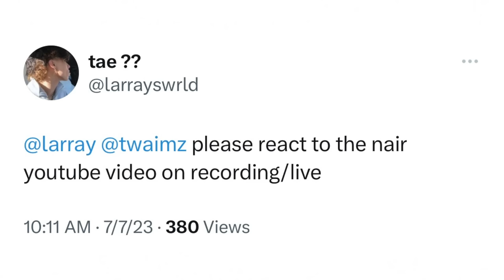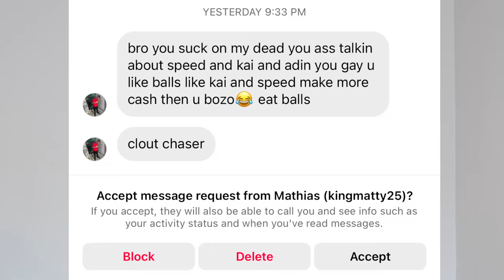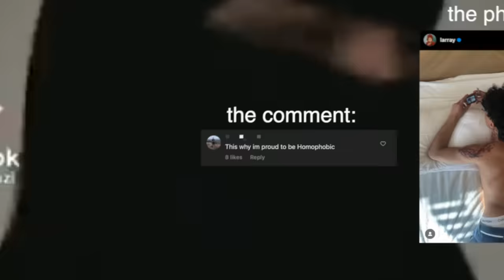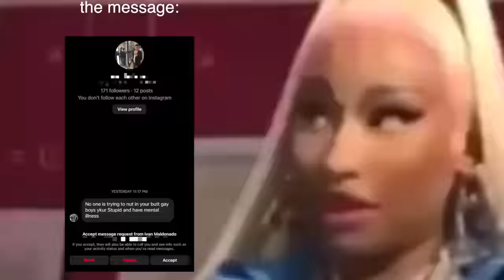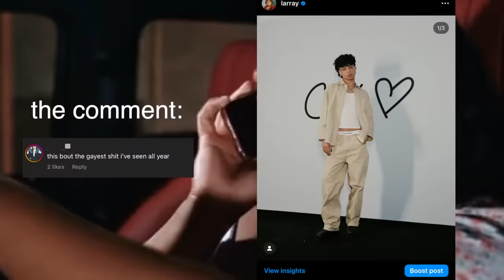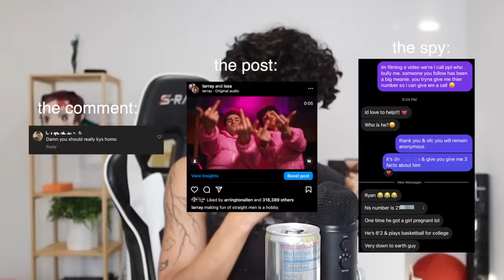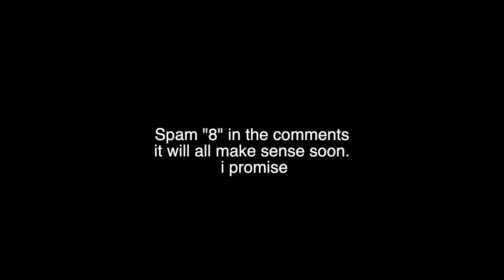prank calling my BULLIES..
say I won't meet up with one of these bullies irl...

love YOU
-larri